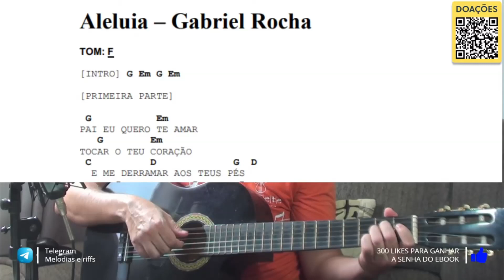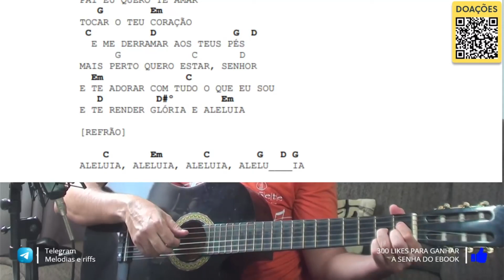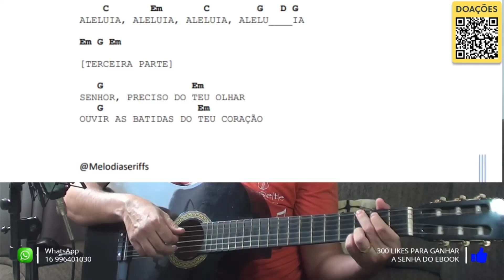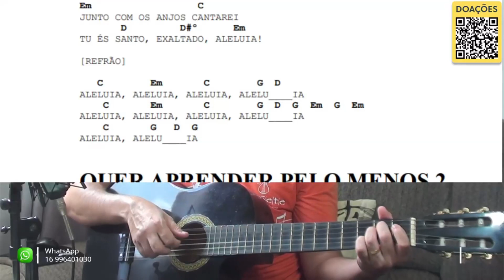Aleluia - Gabriela Rocha | aprenda fazer em dedilhado - Video aula simplificada